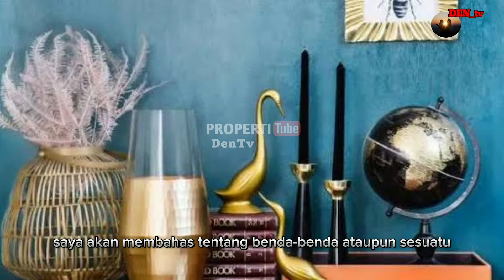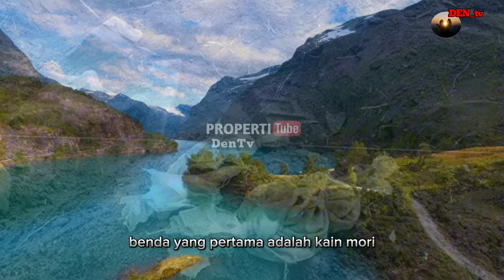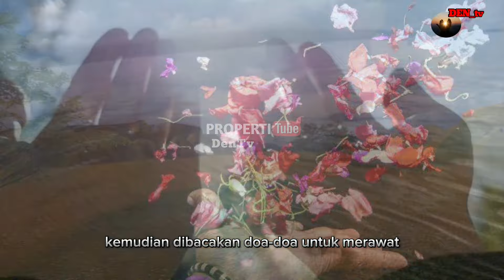REJEKI JADI SERET..!! Bila Anda Menemukan 5 Benda Ini Lenyapkan